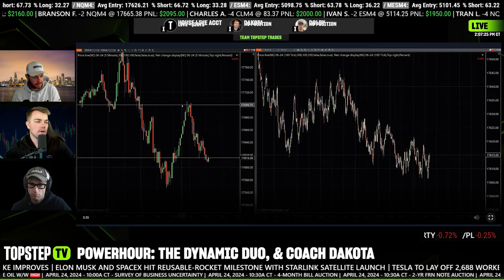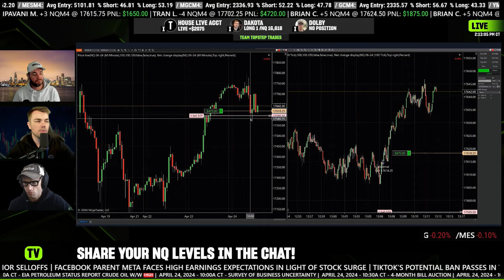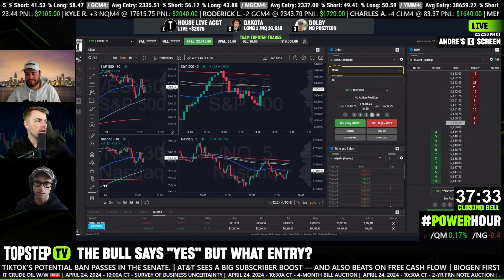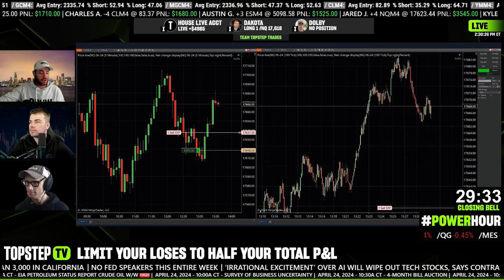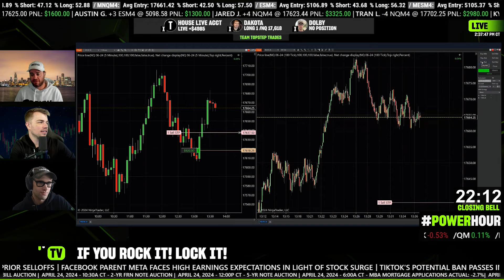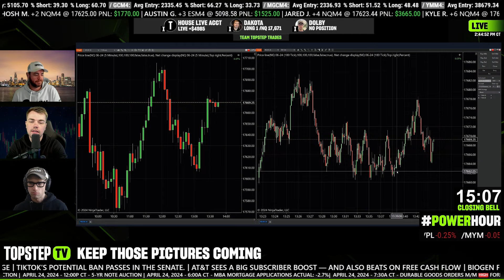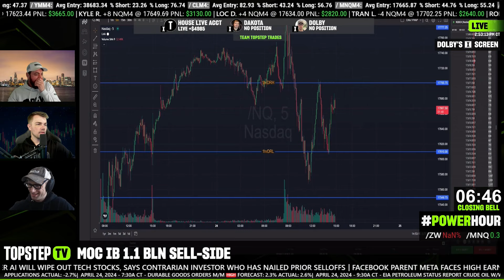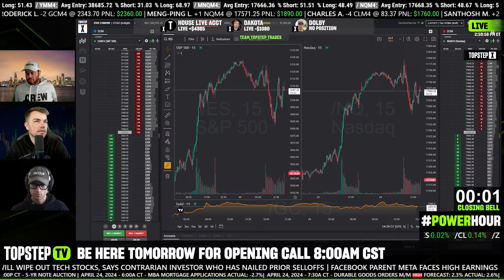TopstepTV: Live Futures Day Trading - Power Hour | 04/24/2024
We’re here bell-to-bell every Monday-Friday, so make sure to end your day and close out your trades with us! This high energy hour is guaranteed to bring the tradertainment, and we might even crack a beer on Fridays. Cheers to you, trader!